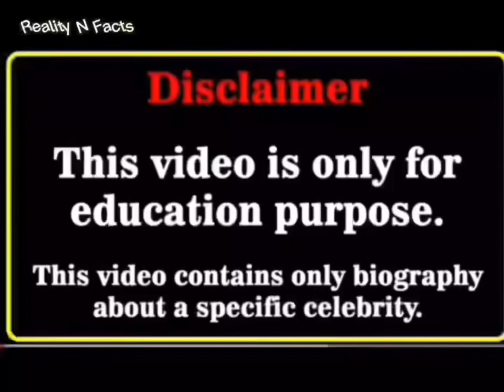Ben Azelart Vs Star War Theory Real Age Lifestyle Biography